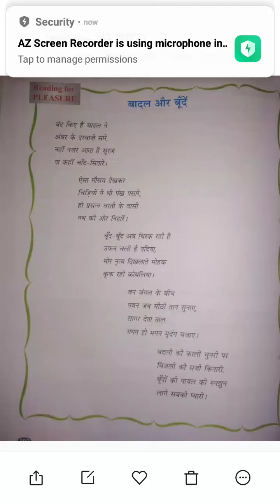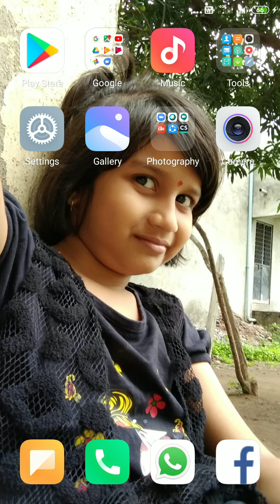Class-6th Subject Hindi Kavita Badal Aur Bunde Page-102 Spastikaran